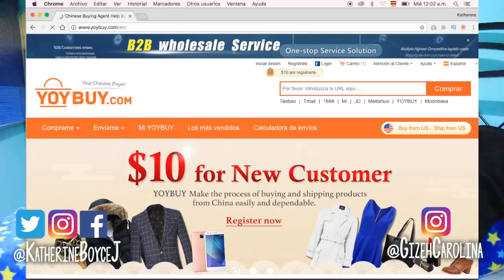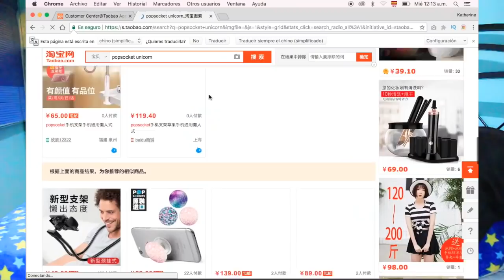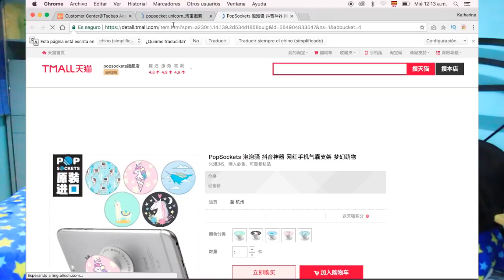EL MEJOR POPSOCKET del MUNDO | POPSOCKETS GRATIS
CUPON DE $10.00 PARA QUE COMPRES LO QUE QUIERAS.

HOLA Amig@! Si te gusto por favor dale click en "Me Gusta" y "Compartelo" Quieres hablar conmigo? Abre AQUI ↓↓↓

YouNow: KatherineBoyceJ
Periscope: KatherineBoyceJ

• SUBO VIDEOS TODOS LOS LUNES, MIÉRCOLES Y VIERNES!